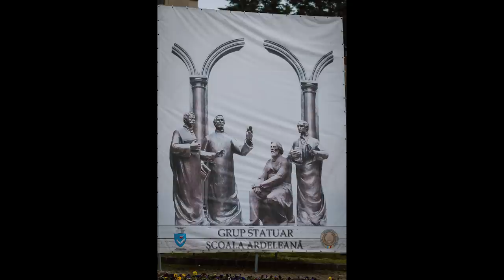”De ce ar duce un român flori la statuia lui Bethlen Gabor?”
Interviu cu Soós Zoltán